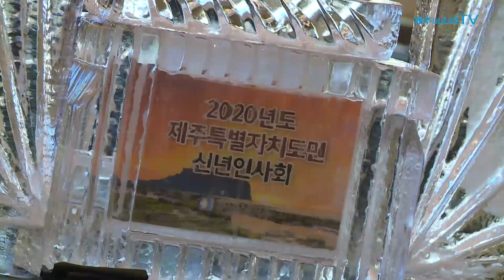“함께 이겨냅시다”...제주 새해 덕담 화두는 ‘민생경제’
2020년 신년인사회 찾은 도내 기관 주요 인사들, 도민들에 신년 덕담 건네

경자년(庚子年) '하얀 쥐의 해'를 맞아 제주 각 계 기관장들이 도민사회에 던진 메시지는 '민생경제'였다.

[제주의소리]는 2일 오전 메종글래드 제주에서 제주상공회의소 주최로 열린 신년인사회를 찾은 제주도내 주요 인사들과의 '단박 인터뷰'를 통해 도민들께 전하는 새해 메시지를 들어봤다.